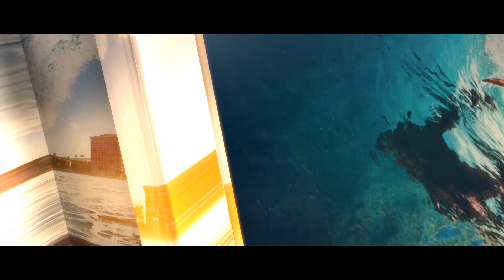The Secret Of Success Is The Law Of Alignment (NOT The Law Of Attraction)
Get my free course that will help you BREAKTHROUGH whatever patterns are holding you back from success in business, relationships, health, or accessing your Higher Self.

Get an entire platform full of empowering courses for free! to learn more and join the community.

Click here for more information on HOW to apply the Law of Alignment.

Hello friend!

This awareness comes after over a decade studying and applying the law of attraction...

Which when misunderstood, can lead you to intense failures, self-doubt, and bring the momentum of your life to a grinding halt.

Watch today's video to get the low down on the REAL secret of success, the law of alignment!

And afterwards, if you want more information on how to apply it, click to my site and read the article.

Noah Hammond Tyrrell
Trusted Advisor, Creator of The Untethered Entrepreneur